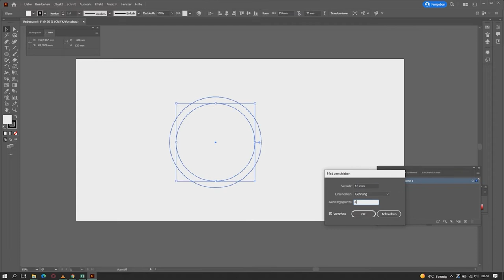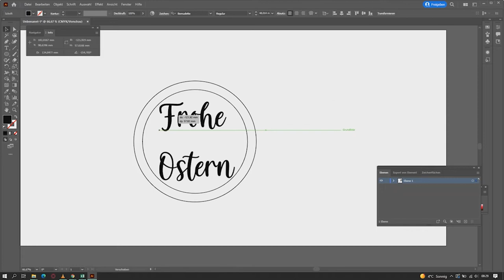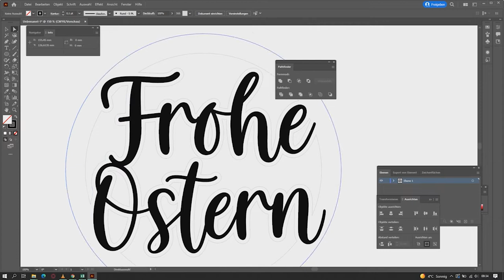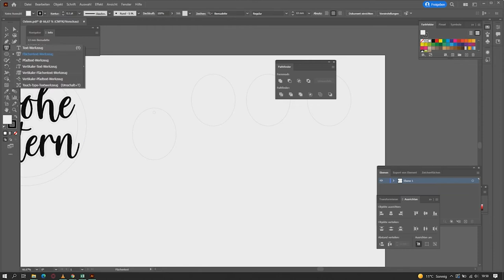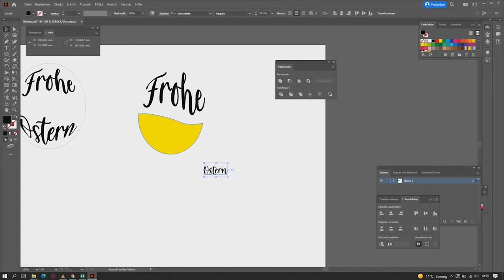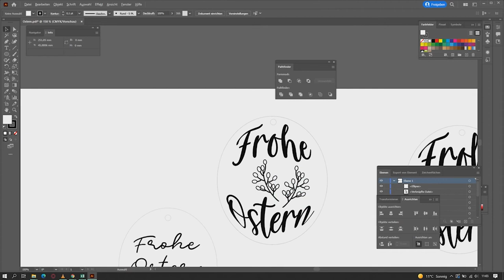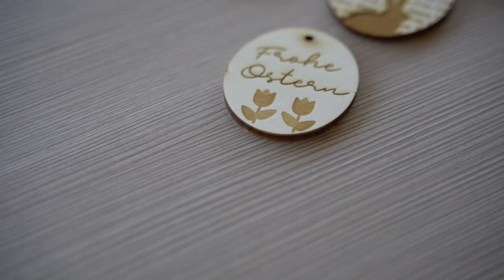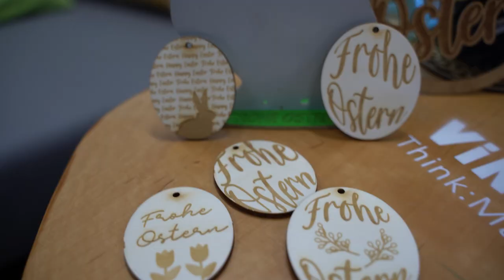[ViNN:Lab] "Osterspecial" - DIY-Geschenke mit dem Lasercutter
Ostereier, Frühblüher und Verstecken. Das alles gehört zu einem schönen Ostern. Bei uns müsst ihr nicht lange suchen.
Wir stellen euch verschiedene Ideen vor, um Osterdeko oder kleine Geschenke einfach und schnell im Makerspace zu erstellen. Von frühlingshaften Fensterbildern bis hin zu gravierten Eiern ist alles dabei.